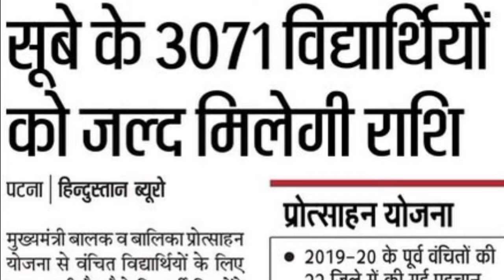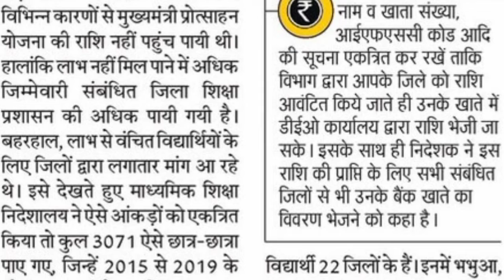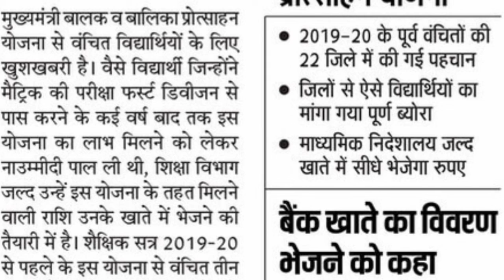बड़ी खुशखबरी bihar Matric protsahan yojana | 2014 से 2019 में कभी भी पास छात्रों को मिलेगा 10 हजार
मुख्यमंत्री बालक/बालिका प्रोत्साहन योजना
मुख्यमंत्री बालक -बालिका प्रोत्साहन ऑनलाइन आवेदन शुरू
मुख्यमंत्री बालक बालिका प्रोत्साहन योजना 2021
मुख्यमंत्री बालक बालिका प्रोत्साहन योजना बिहार
मुख्यमंत्री बालक और बालिका प्रोत्साहन योजना
मुख्यमंत्री प्रोत्साहन योजना ₹10000
मुख्यमंत्री बालक बालिका (10वी पास) प्रोत्साहन योजना 2021
matric protshan yojna 2021
bseb matric pass scholership 2021
matric 1st division scholarship 2021
bihar board scholarship 2021
matric scholarship 2021 kab milega
mukhyamantri balak balika protsahan yojana 2021
10th scholarship online form 2021
protsahan rashi bihar online form
matric protsahan rashi 2021 online
10th pass protsahan rashi
e kalyan matric 1st division
10th scholarship online form 2021,
10th protsahan rashi 2021,
e kalyan bihar 10th pass 2021 scholarship,
e klayan 10th pass bihar 2021,
e kalyan 10th scholarship 2021,
matric pass 10000 online apply 2021,
mukhymantri kanya utthan yojana 2021,
mukhymantri balak balika protsahan yojana 2021,
mukhymantri balika protsahan yojana bihar 2021,